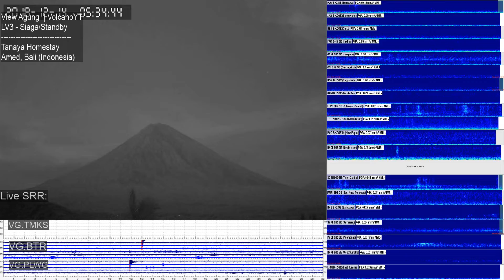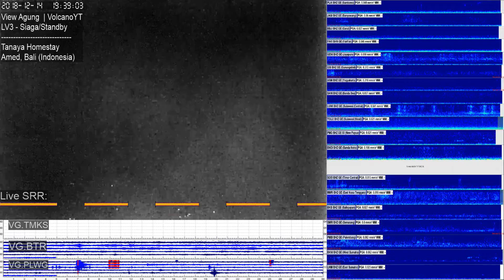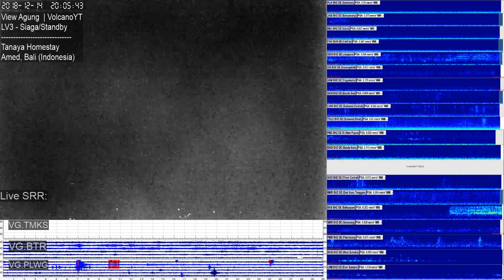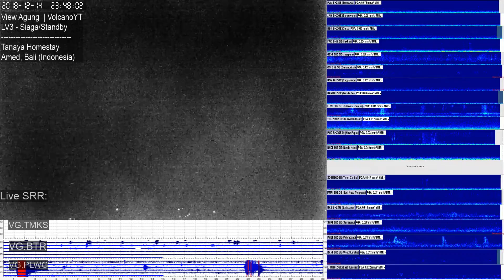14/12/2018 - Mt Agung TimeLapse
PERIODE PENGAMATAN
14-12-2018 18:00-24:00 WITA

GUNUNGAPI
Agung (3142 mdpl),
Karangasem,
Bali

METEOROLOGI
Cuaca mendung dan hujan. Angin bertiup lemah ke arah barat. Suhu udara 24-26 °C dan kelembaban udara 24-28 %. Volume curah hujan tidak tercatat.

KEGEMPAAN
■ Hembusan
(Jumlah : 1, Amplitudo : 4 mm, Durasi : 23 detik)
■ Tektonik Jauh

KETERANGAN LAIN
Nihil

PERIODE PENGAMATAN
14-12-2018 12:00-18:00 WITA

METEOROLOGI
Cuaca berawan dan mendung. Angin bertiup lemah ke arah barat. Suhu udara 26-30 °C dan kelembaban udara 73-78 %.

KEGEMPAAN
■ Tektonik Jauh

KETERANGAN LAIN
Nihil

PERIODE PENGAMATAN
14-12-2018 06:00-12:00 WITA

METEOROLOGI
Cuaca berawan. Angin bertiup lemah ke arah barat. Suhu udara 23-30 °C dan kelembaban udara 73-93 %.

VISUAL
● Gunung jelas hingga kabut 0-II. Asap kawah bertekanan lemah teramati berwarna putih dengan intensitas tipis dan tinggi 50 m di atas puncak kawah.

KEGEMPAAN
■ Hembusan

KETERANGAN LAIN
Nihil

PERIODE PENGAMATAN
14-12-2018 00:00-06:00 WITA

METEOROLOGI
Cuaca berawan. Angin bertiup lemah ke arah barat. Suhu udara 23-24 °C dan kelembaban udara 88-93 %.

KEGEMPAAN
■ Hembusan

KETERANGAN LAIN
Nihil